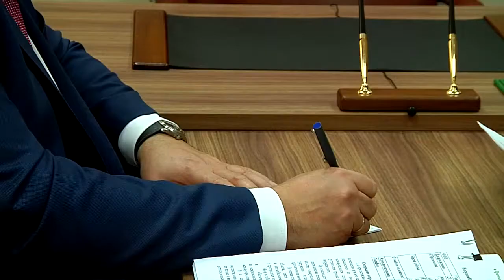Губернатор Тверской области провёл приём граждан